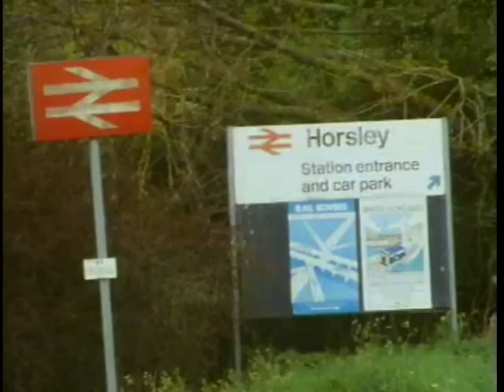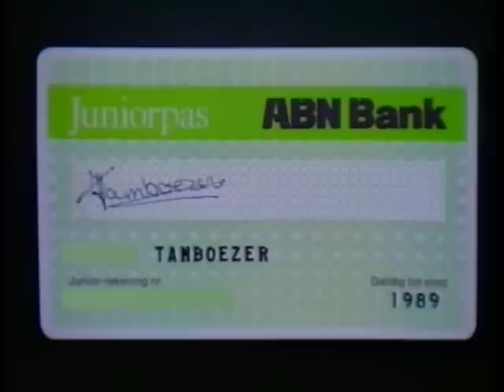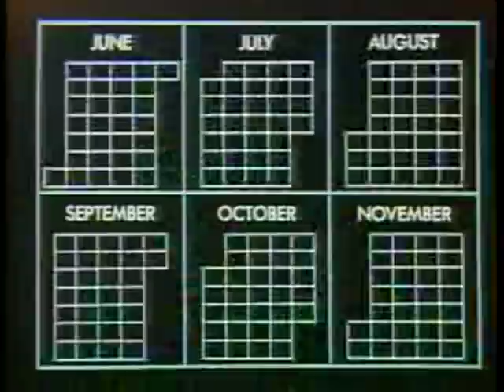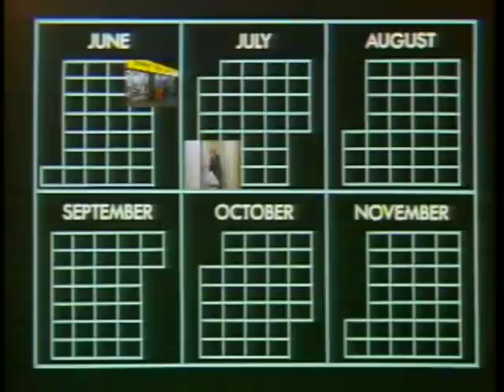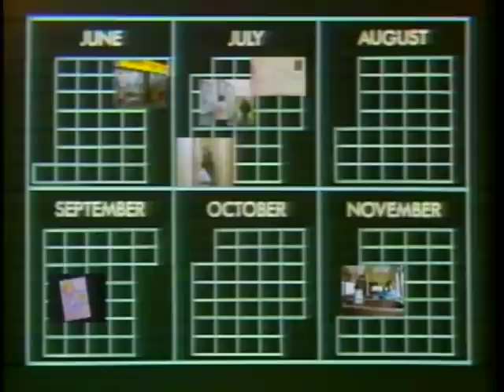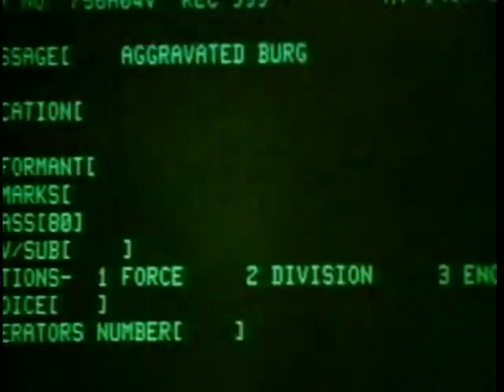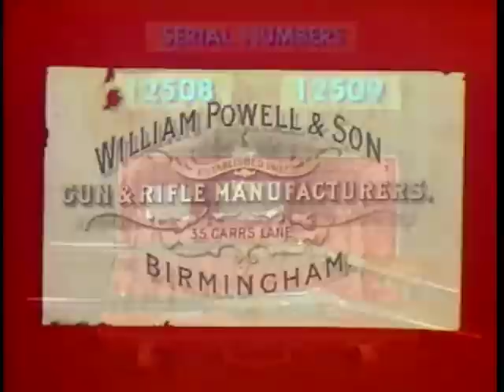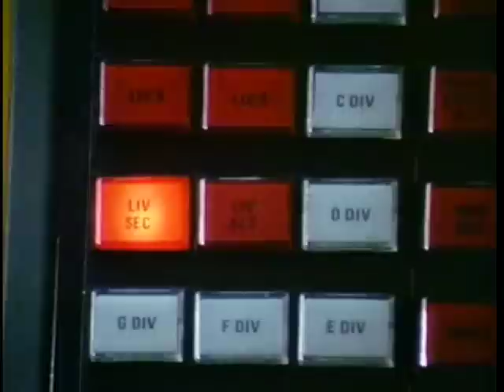Crimewatch UK May 1986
Nick Ross and Sue Cook present.  Cases include the murder of Maartje Tamboezer in Surrey, the murder of Jason Swift in Essex and the robbery of former Everton chairman Sir John Moores in the North West.